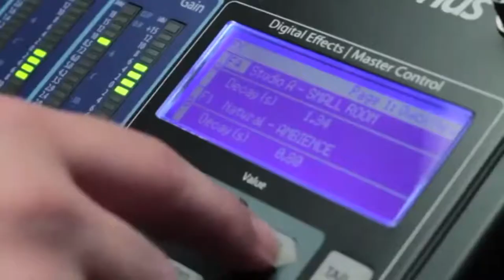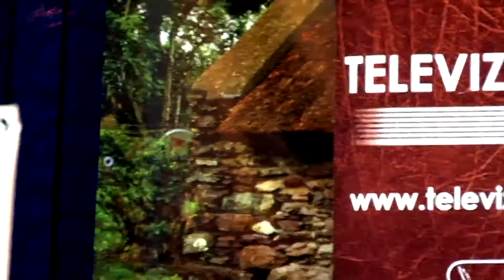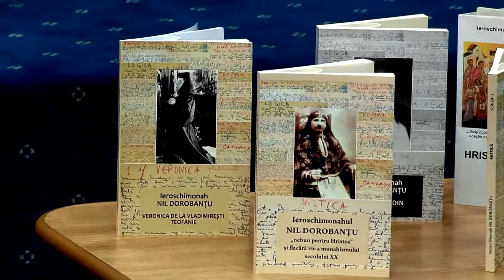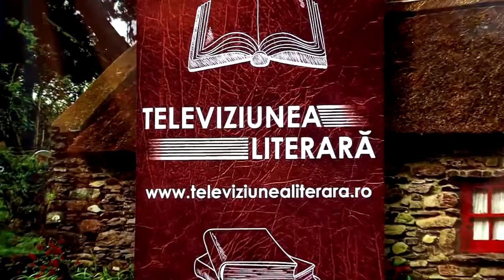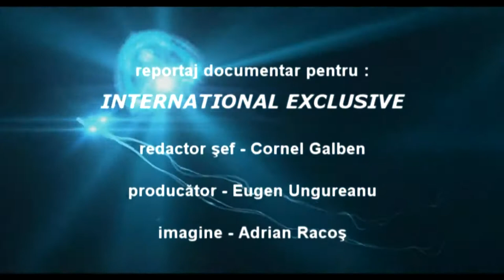2 Lansare Carte IEROSCHIMONAH NIL DOROBANTU Filmare Televiziunea Literara ROMANIA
2 Lansare Carte IEROSCHIMONAH NIL DOROBANTU Filmare Televiziunea Literara ROMANIA. Dacă ai o lansare de carte Televiziunea Literară vine si filmează evenimentul oriunde în România și Republica Moldova. Trebuie doar să suni la 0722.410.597 Succes !